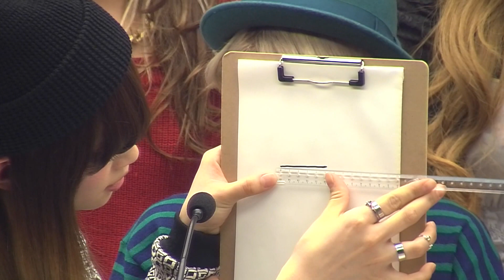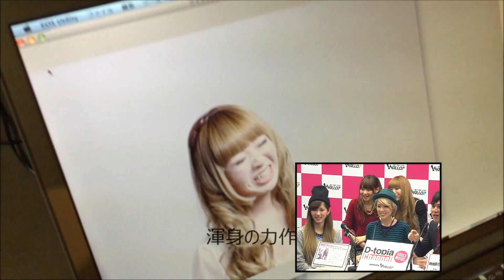D-topia Channel powered by WALLOP 1月21日 放送回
【放送日時】
 毎月第3週火曜日19：00～19：30

【出演】
Ready Candy Camp

【初回放送ゲスト】
高梨マリアーニ

【MC】
つぼます

毎月第３火曜日19時00分にお送りする
新番組「D-topia Channel powered by WALLOP」公開生放送！

その名の通りデートピア所属のアーティストによる
トーク・バラエティ・ライブありの音楽総合情報番組。

WALLOPでしか観られない企画やフリートークなど
普段は知る事が出来ないアーティストやゲストの素顔などお送りしていきます。

また、配信会場は観覧形式になっており、番組終了後には観覧者限定のミニライブや物販など、
盛りだくさんの内容でお送りいたします。

そして、な・ん・と！この番組では視聴者の皆様からのお便りを募集しております☆
番組内にてお答えしていくので、下記アドレスまでドシドシご応募ください♪

メール 送付先
件名に【D-topia Channel】
本文に【質問や番組感想など】を書いて投稿してください^^

Youtubeで興味を持ったアナタはぜひ会場に遊びにいらしてください。
リアルで体感したものを、後日、自宅で楽しむ。